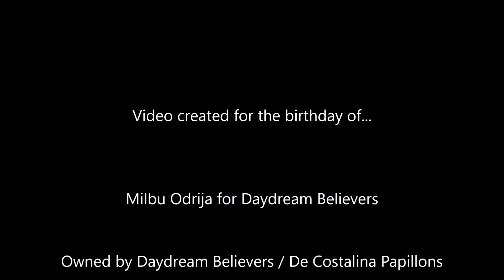Odrija 1 Year old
Milbu Odrija for Daydream Believers

Owner: Kathleen Roosens & Jens Goessens